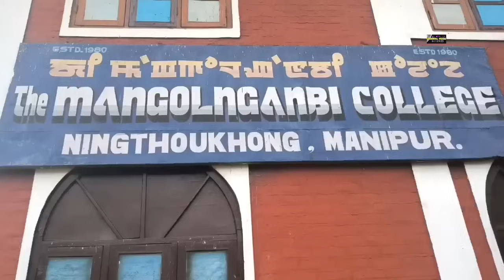Inmates in Ningthoukhong Relief Camp says